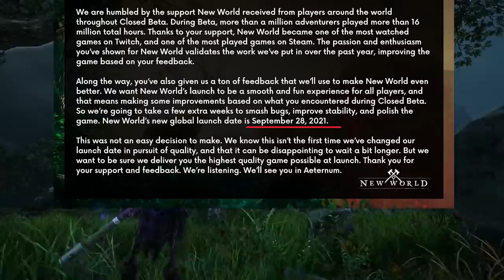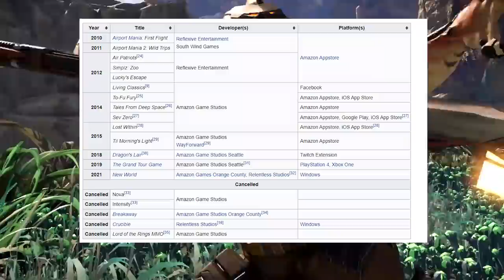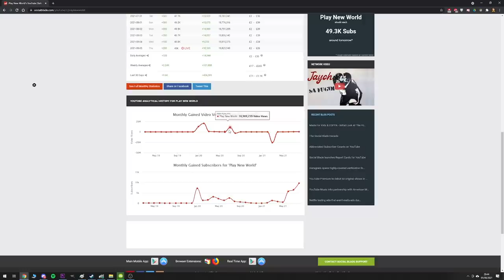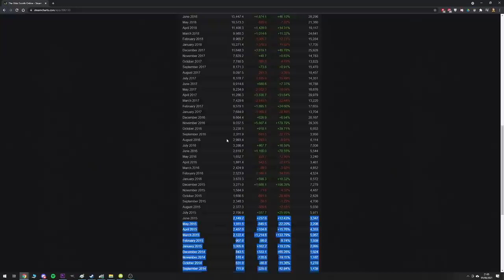New World - What Needs To Change?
The reaction to this delay has been honestly pretty funny on social media, but I figured we would focus on the delay and not people going wild on twitter screeching about not being able to pay for and play a worse product instead of waiting for one that actually works well and is ready for consumption.

"Explore a thrilling, open-world MMO filled with danger and opportunity where you'll forge a new destiny for yourself as an adventurer shipwrecked on the supernatural island of Aeternum. Endless opportunities to fight, forage, and forge await you among the island's wilderness and ruins. Channel supernatural forces or wield deadly weapons in a classless, real-time combat system, and fight alone, with a small team, or in massed armies for PvE and PvP battles—the choices are all yours."